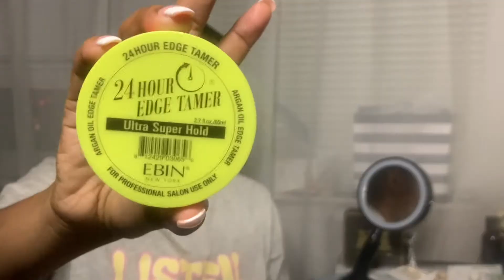HOW TO INSTALL A EASY AND AFFORDABLE 5X5 CLOSURE WIG ft UNICE HAIR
Hey Y'all,